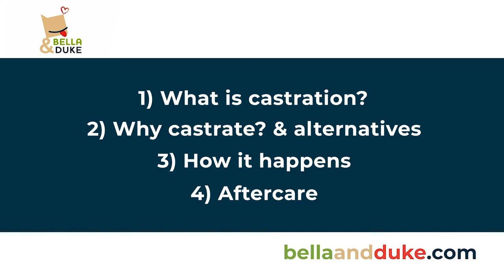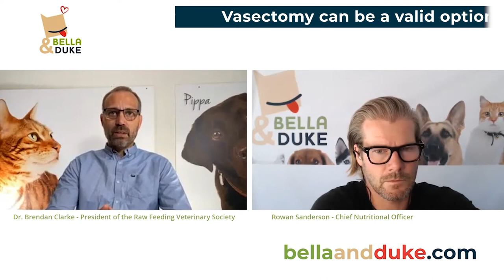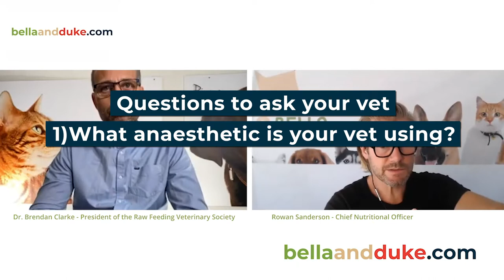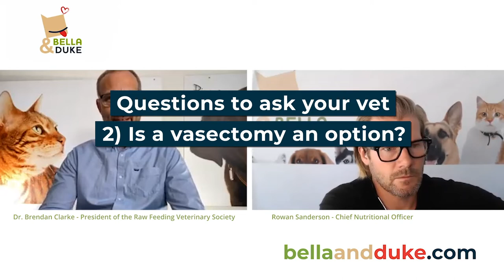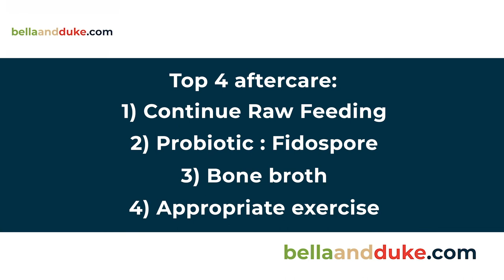How to Castrate a Dog – Top 5 Essentials by Vet Expert Dr. Brendan Clarke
Rowan Sanderson sits down with Dr. Brendan Clarke, President of the Raw Feeding Veterinary Society (RFVS) to discuss the option of castrating a dog, the benefits and dog castration aftercare.
Read the full show notes -

Castrating a dog is the neutering of male dogs by entirely removing their centre for testosterone production, the testes.

Castrating a dog has been around as a beneficial procedure for decades to the point where it is now routine for most pet owners.

It is done to prevent unwanted puppies, as well as to reduce the possibility of prostatitis and prostate and testicular cancer.

 You must consider whether neutering your dog is really the best option for your dog's long-term wellbeing.

Dr Brendan shares tips for making an informed decision, as well as proposing vasectomy as an alternative to castration.

Finally, he talks about important castration aftercare considerations to make during the recovery period following the operation
Has your dog tried our healthy and natural raw dog food yet?